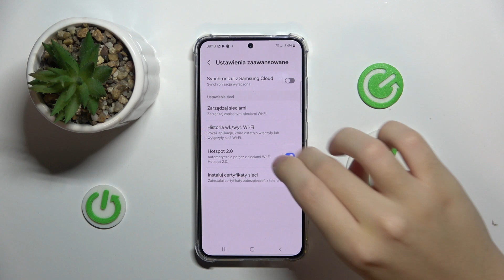Samsung Galaxy S24 - Jak włączyc hotspot - Szybkie udostępnianie internetu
Jeśli chcesz dowiedzieć się, jak włączyć hotspot na Samsung Galaxy S24, to idealnie trafiłeś! W dzisiejszym poradniku pokażemy, jak łatwo i szybko włączyć hotspot na telefonie. Zobaczysz, jak proste kroki mogą całkowicie zmienić Twoje doświadczenie z Samsung Galaxy S24. Zapraszam do oglądania, zostawienia coś po sobie w komentarzach!!!

Jak włączyć hotspot na Samsung Galaxy S24? Jak dostosować ustawienia hotspotu na Samsung Galaxy S24? Jak zwiększyć wydajność hotspotu na Samsung Galaxy S24? Jak zmniejszyć zużycie internetu podczas korzystania z hotspotu na Samsung Galaxy S24? Jak zarządzać ustawieniami hotspotu na Samsung Galaxy S24? Jak kontrolować hotspot na Samsung Galaxy S24? Jak dostosować ustawienia hotspotu na Samsung Galaxy S24?